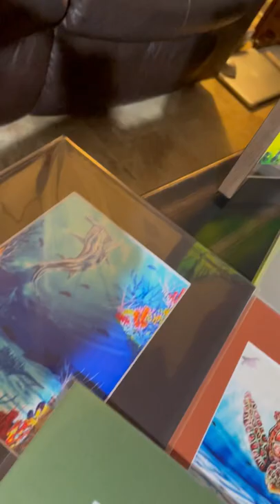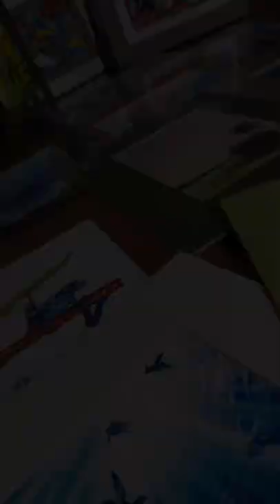New prints!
New prints coming soon to these location.

7 artists and friends gallery on 213 Simonton Street in Key West Florida. Text or call jenifer at 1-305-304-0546 For an appointment